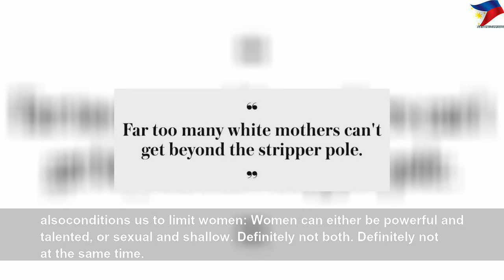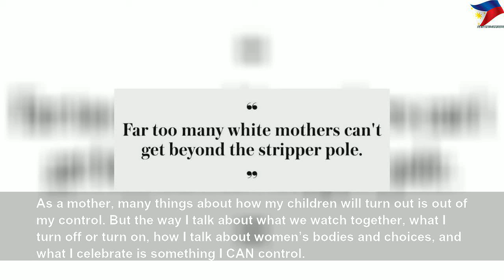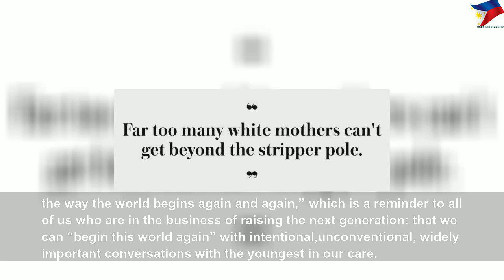It was so important for my white kids to see the Super Bowl halftime show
It was so important for my white kids to see the Super Bowl halftime show | Nice Right
My kids and I didn’t have your typical Super Bowl family game-watching experience this year. In fact, we didn’t watch one minute of the actual game. But last night, around 11 PM, once the kids were in bed, I flipped on the only part of the Super Bowl I wanted to watch — the halftime show.